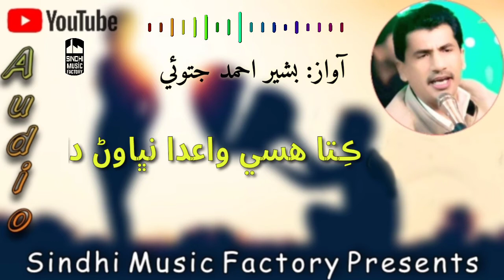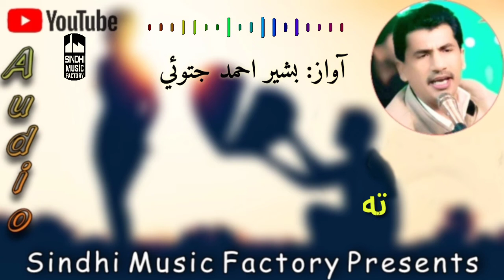Tekoon Kehari Pagg Milsi | Bashir Jatoi Songs | New Sindhi Song 2022 | Sindhi Music Factory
Sindhi Music Factory presents very Popular and Renowned Sindhi Singer Bashir Ahmed Jatoi's Mehfil Program 2022.
Here is a Sad Siraiki Song "Kita Hassay Waaida Nibhawan Da; Pichhe Bi Toon Yaari Troreseen Ta Tekoon Kehari Pagg Milsi" lyrics by Shatab Zardari.

Credits:
Singer: Bashir Ahmed Jatoi
Lyrics: Shatab Zardari
Producer: Sindhi Music Factory
Direction and editing: Sarmad Mustafa Jatoi
Recoding Volume: 2022